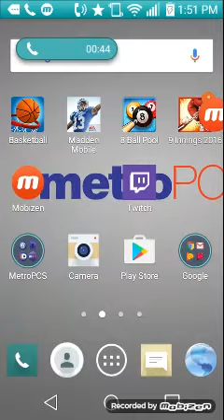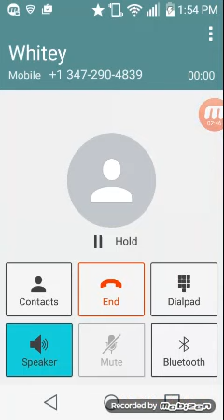On the phone